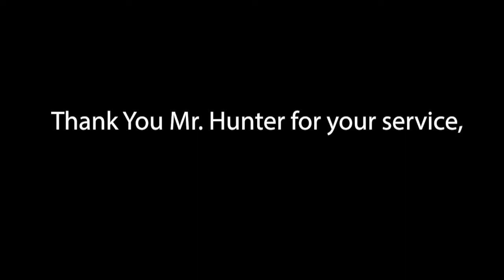wtv7 ep 13 Dec. 10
Abbey Skouras, Alex Manser and Peyton Robson anchor